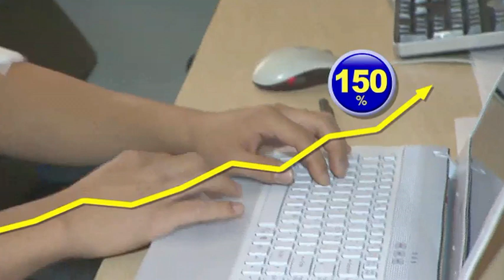Paul Zak: Trust, morality - and oxytocin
Where does morality come from -- physically, in the brain? In this talk neuroeconomist Paul Zak shows why he believes oxytocin (he calls it "the moral molecule") is responsible for trust, empathy, and other feelings that help build a stable society.